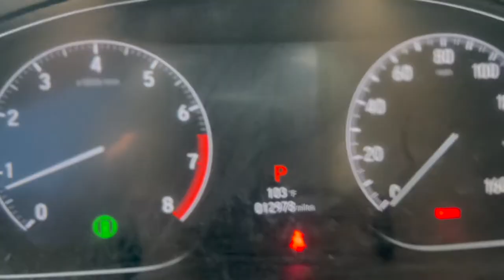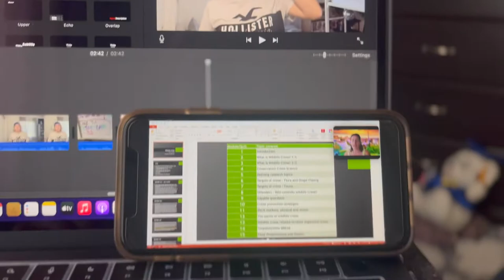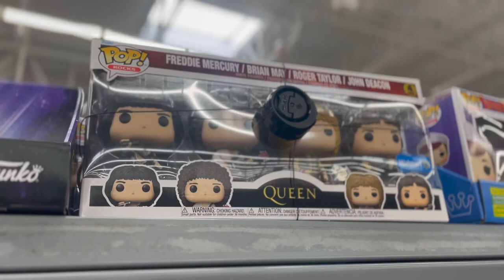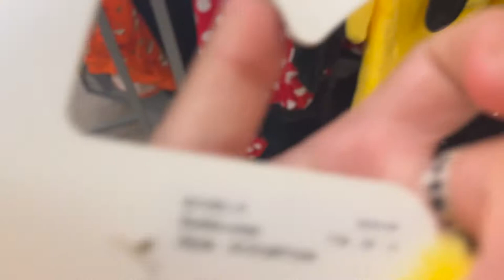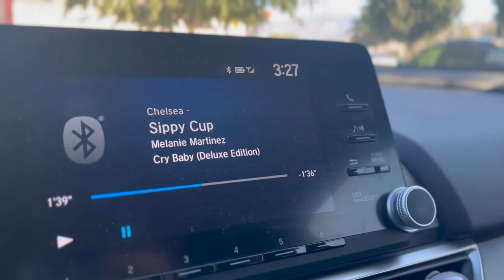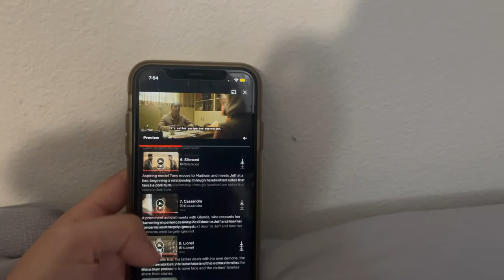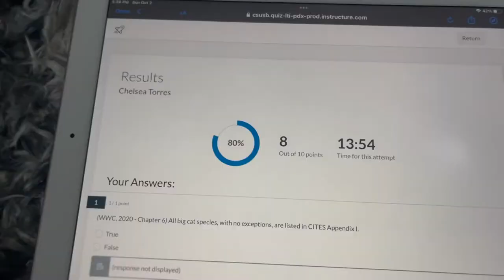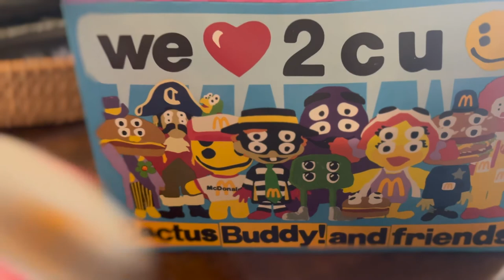A Week In My Life (as a working college student)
In this video I take you on a wild trip throughout my week as a college student. I bought so many things in the store, I need to pick up more shifts :(

Show my brother some love too!